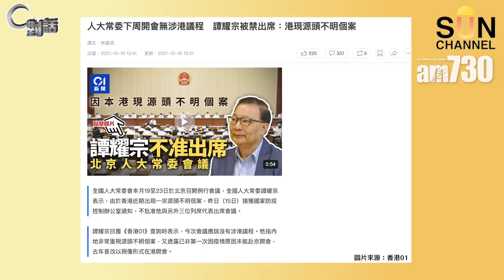【C對話】譚耀宗點解被拒返內地？PART 2 嘉賓：施永青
【C對話】施政報告後應唔應該買樓？ PART 1 嘉賓：施永青